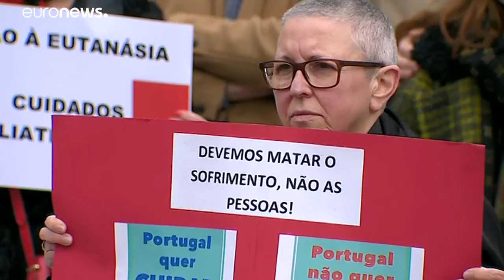Portugal debate descriminalização da eutanásia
Os deputados portugueses debate, esta quinta-feira, a despenalização da morte medicamente assistida no país. Maioria parlamentar é favorável à aprovação…